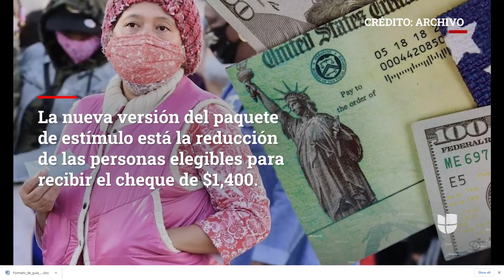Puntos claves del tercer paquete de estímulo económico aprobado por el Senado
EL Triunfo Corporation
Carlos Guaman